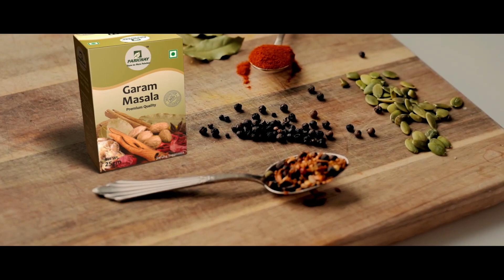ନିଜ ବଏଫ୍ରେଣ୍ଡ ,ଲଭ ଲାଇଫ ଓ କ୍ୟାରିୟର ଷ୍ଟ୍ରଗଲ ବିଷୟରେ କହିଲେ ଅଭିନେତ୍ରୀ ରେଖା